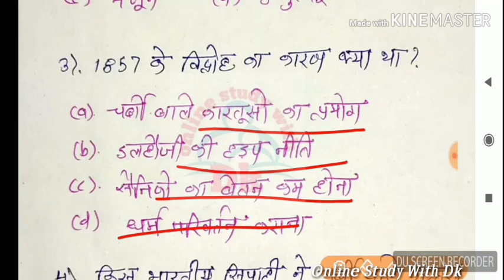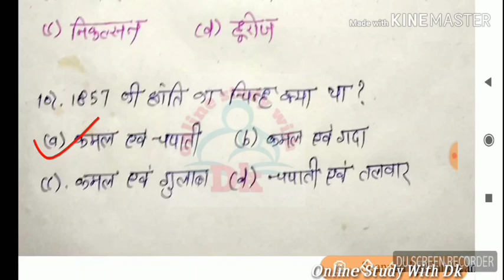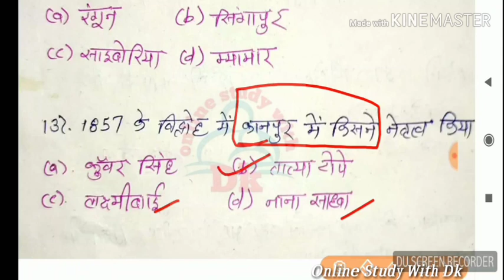(CTET UPTET 2019) 1857 के विद्रोह से संबंधित अति महत्वपूर्ण प्रश्न || online study with dk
Hello FRIENDS

1857 के विद्रोह से संबंधित अति महत्वपूर्ण प्रश्न

17. बाल विकास एवं शिक्षा शास्त्र के SAMVIDHA, CTET & Any TET के सिलेबस के आधार पर प्रश्न

22.

# keep supporting
# keep smiling

Everywhere.